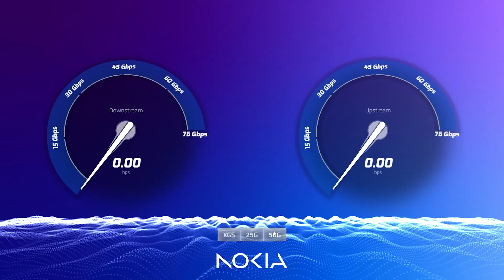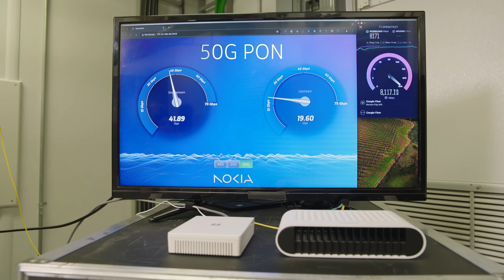Tomorrow’s Internet Today | GFiber Labs & Nokia 50 Gig Demo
For the first time ever, GFiber Labs, using Nokia’s technology, tested 50 Gig speeds on a live network. We put Nokia’s 50G PON technology to the test in our hometown market of Kansas City, MO.